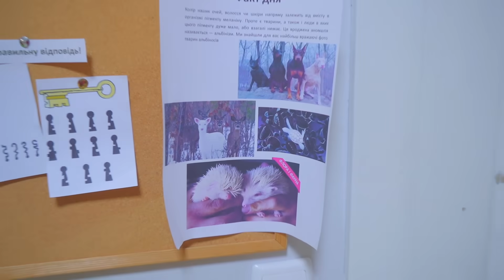ПЕРВАЯ ССОРА!!! БАСКЕТБОЛИСТЫ ДОВЕЛИ ДЕВОЧЕК ДО СЛЁЗ!